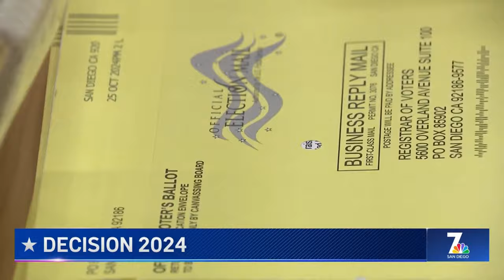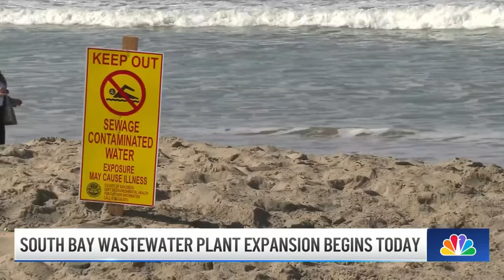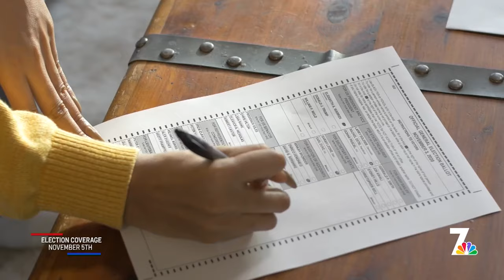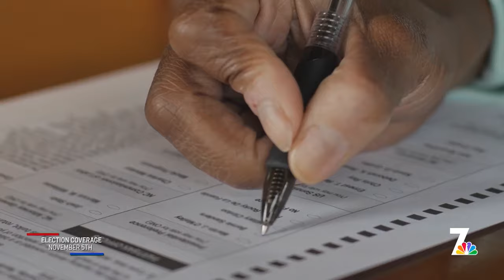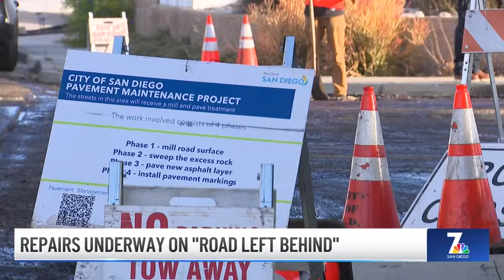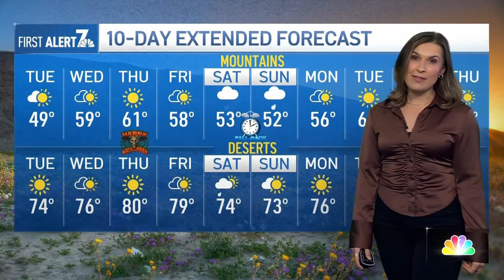Tues. Oct. 29 | Half a million San Diegans already voted in 2024 election | NBC 7 San Diego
About a quarter of San Diego County’s registered voters have already voted. And, the expansion of the South Bay International Wastewater Treatment Plant is underway. Plus, Gov. Gavin Newsom announced new state funding to tackle the homeless crisis, and the San Diego region will receive nearly $60 million.